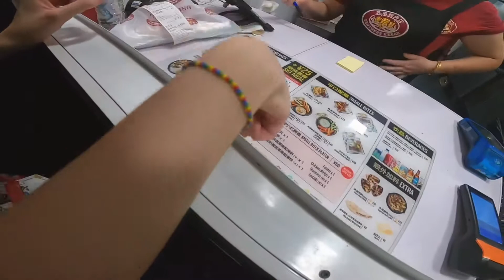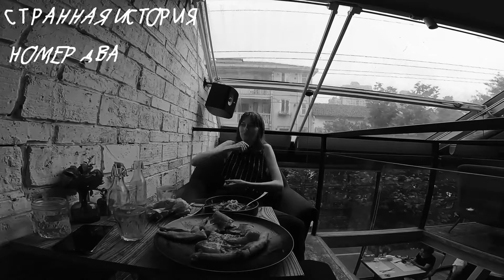ВЫПУСК №2 | ШАНХАЙ | СМЕРТЕЛЬНЫЙ ТРЮК, РОЗЫГРЫШ NINTENDO SWITCH, КИТАЙСКИЙ РЕП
Таааак..Вот и второй выпуск в котором,кстати,конкурс на Нинтендо Свитч!

Условия:

3.Отметить 3 друзей под постом про розыгрыш в инстаграме @laglory18
Приставка будет отправлена в любую точку планеты. Всем удачи!